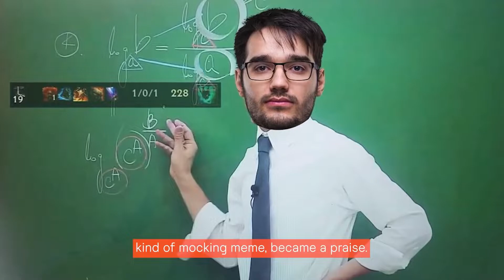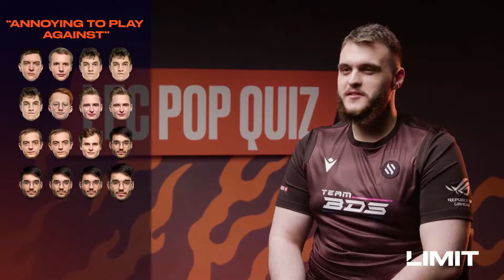The Professor | Hylissang Montage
Zdravets "Hylissang" Iliev Galabov is a League of Legends esports player, currently support for Fnatic.

Hylissang’s nickname, ‘The Professor’, a title coined by the Korean League of Legends community that was initially ironic but quickly evolved into a way of praising Hylissang’s unique and aggressive playstyle.

Hardwell & Maddix - Bella Ciao